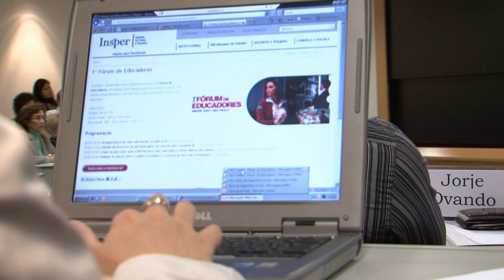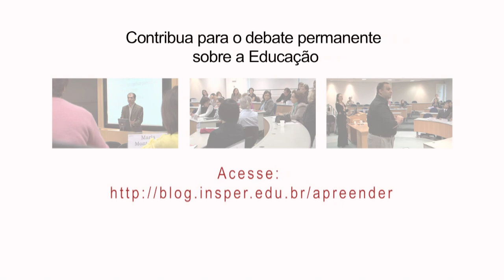Insper - Fórum de Educadores